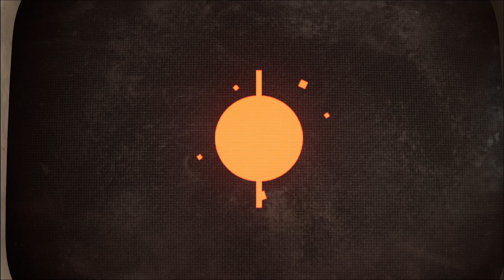Atomic Heart(Part 26)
Atomic Heart(Part 26)playthrough